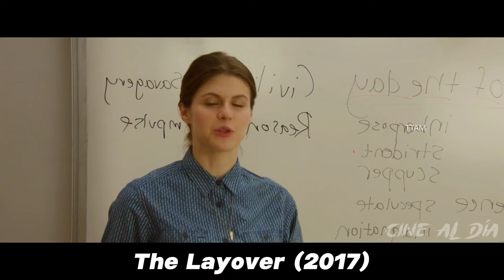La Profesora De Literatura Compite Con Su Amiga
Resúmenes de películas
Resumen de películas
En minutos